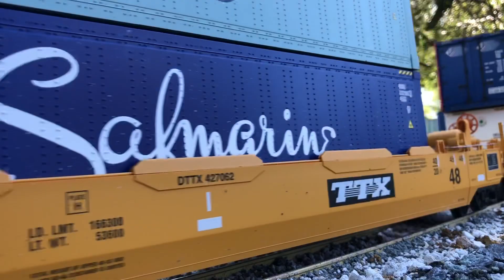Just Another Sunday Morning On The Layout! BNSF Unit Grain & Stack Trains, Lots Of Train Meets!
This video shows me having lots of fun with trains on my outdoor G scale layout. This week I finished the track extension that completed  a loop option on my Mountain Sub! This has now created the possibilities of running multiple trains at the same time. This last Sunday I decided to play with that option and I had a blast! In this video you will see a BNSF unit grain train and a unit double stack train. At first the grain train was being pulled by my Santa Fe warbonnet dash 9 and my NS dash 9, but after about a 1/2 hour the warbonnet experienced electrical issues and shut down. Unfortunately this has been an on going issue with this loco, which has been disappointing to say the least! I was able to replace it with an SD70 ACE in the BN executive paint scheme. You will see perfectly timed meets as these two trains pass each other on several locations around the sub. For the final shot I have a double meet between 3 trains. I decided to throw in two Sierra Northern Gensets backing a string of grain hoppers into the transfer facility as two BNSF freights pass on the sub!